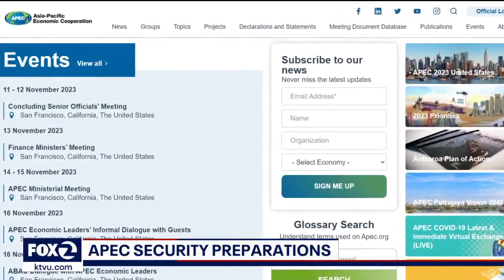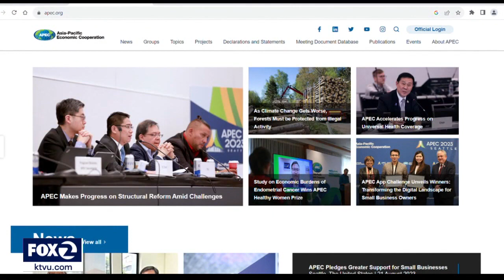APEC security preparations underway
The Asia Pacific Economic Co-operation Summit (APEC) gets underway in San Francisco in a little more than a week. KTVU's Christian Kafton reports on the latest plans and security preparations that are underway.